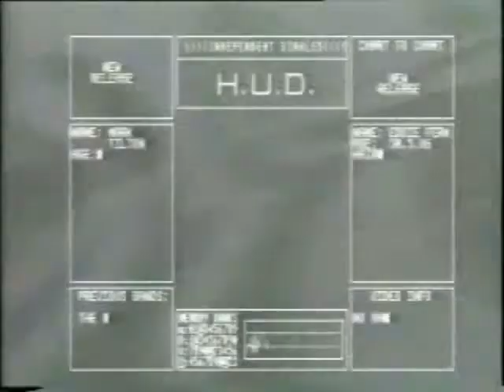BABY'S ON FIRE - CREEPERS Make Celebrities History